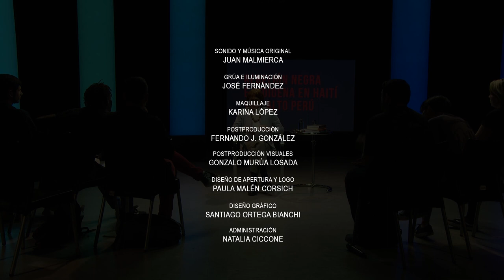Sublevaciones: Alcira Argumedo - Rebelión negra e indígena en Haití y en el Alto Perú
Alcira Argumedo, socióloga, ensayista, ex-diputada nacional, expone sobre “Rebelión negra e indígena en Haití y en el Alto Perú”.

Sublevaciones y revueltas latinoamericanas que fundaron y siguen latiendo en las luchas presentes por la profundización de la democracia.

Martes 26/5 a las 19hs, acá, en el canal de Youtube de UNITV, el canal de la Universidad Nacional de General Sarmiento